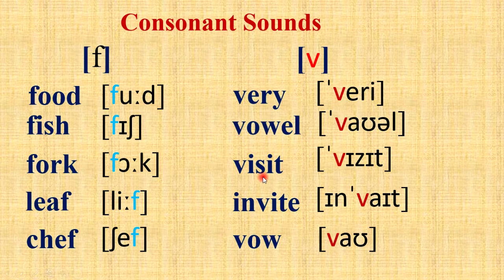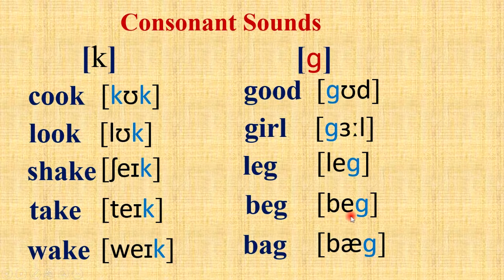Unit 2 Phonetic Symbols 8